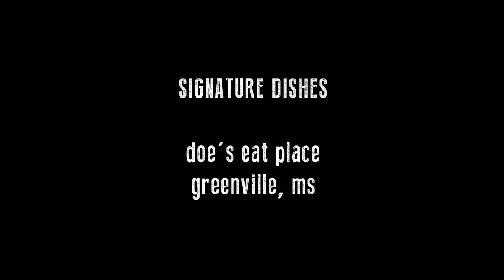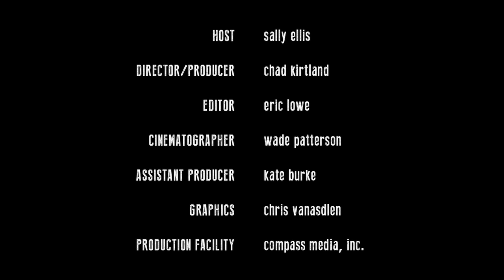Signature Dishes: Doe's Eat Place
How did the hot tamale become a staple of the Mississippi Delta? To find the answer, Southern Journeys visits Doe's Eat Place in Greenville, Mississippi, an eclectic, historic steak shack that serves up some of the region's best tamales. Grab a stack of napkins and come along!